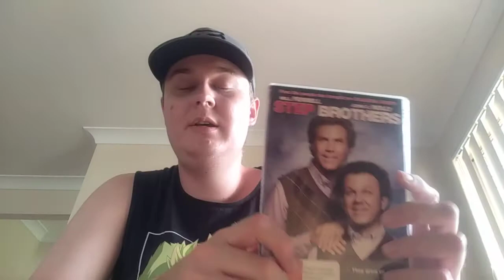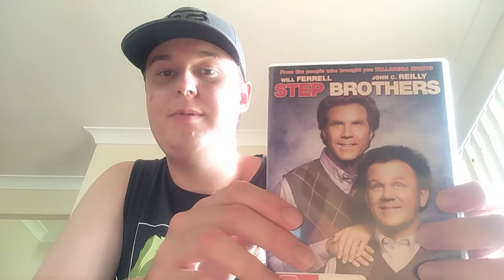My Step Brothers DVD review.